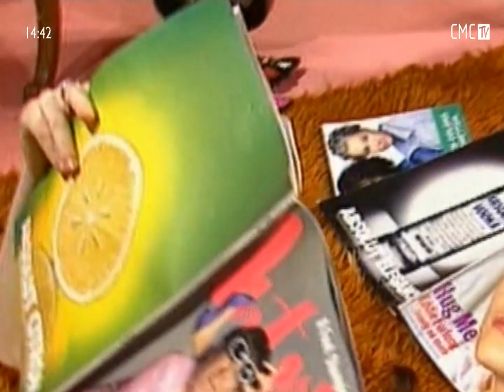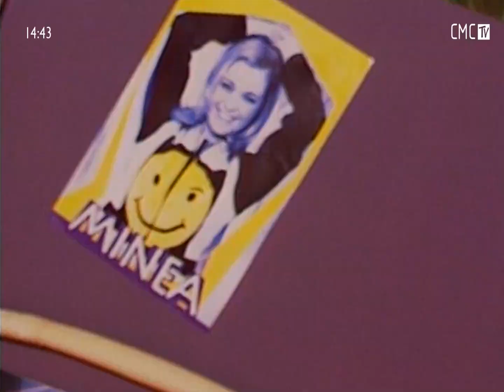Minea - Uberi ljubicu (1995)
Uberi ljubicu
Što mi spava tu
Na mome srdašcu

I misli na mene
Da ne uvene
Ja ću mislit na tebe

Sjećam se onog našeg proljeća
Ljubav je cvjetala
Tvoje usne sam ja na svoje dovela
Ljubice malena

Da mi je s tobom biti
Tvoje usne popiti
Na tvom ramenu se odmoriti, se odmoriti

Je, istina, volim te ja

- Copyright: Croatia Records, CMC TV -